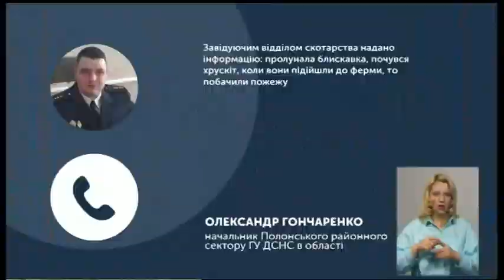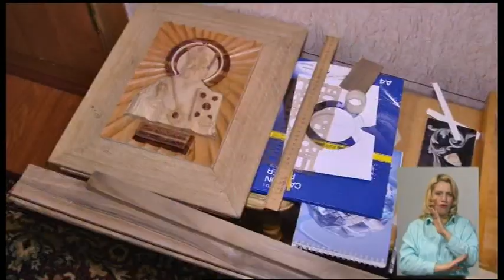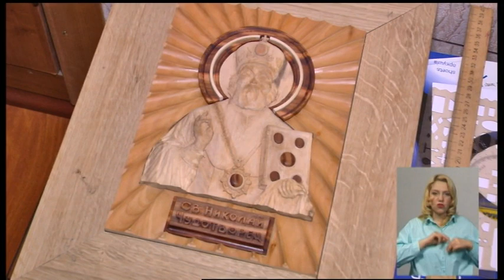17.06.2020. Новини. 19:00